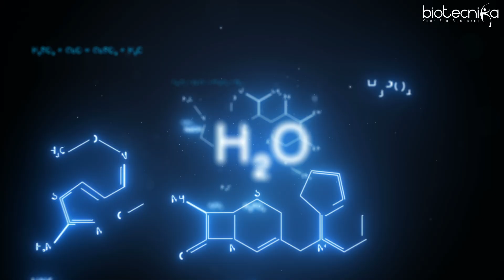How to Get into Stanford University as an AI + ML in Biology Researcher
Dreaming of joining Stanford University as a researcher in AI, Machine Learning, and Biology? 🌍 In this video, we break down the step-by-step roadmap — from building a strong academic profile to publishing impactful research papers, applying for top labs, and impressing Stanford’s admission committees.

Learn how to combine your biology background with AI & data science skills to build a world-class research career. Discover key labs, top professors, funding opportunities, and internship tips that can boost your chances of acceptance at one of the world’s most prestigious universities.

AI ML in Biology, Bioinformatics & Computational Biology Industrial Training Program With Project Work + Paper Publication Assistance

👉 Stay ahead with expert guidance, biotech career insights, and exclusive training programs.

🎓 Your Journey to Stanford Starts Here — Learn. Research. Innovate.